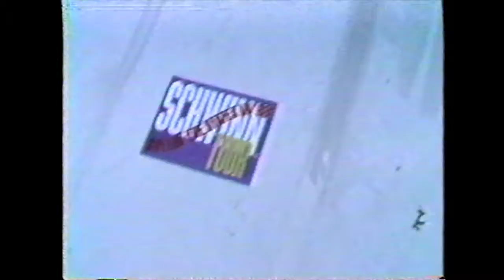Schwinn Tour: Rollin' the States in 88 (St. Paul, Minnesota)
Robert Peterson, Jonathan Garcia, Jim Johnson

This was at Liberty State Bank in St. Paul, Minnesota in the summer of 1988.